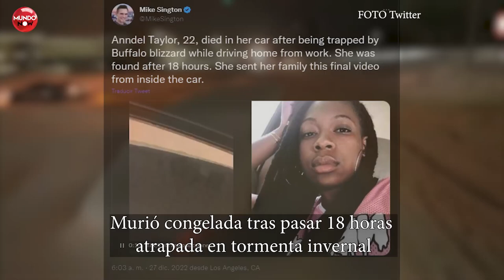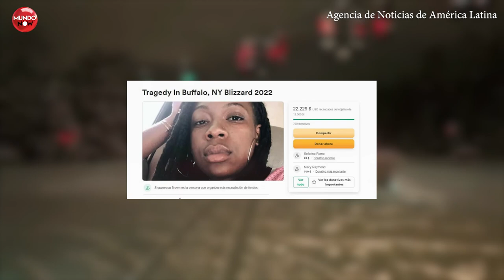Muertes por CONGELAMIENTO en EEUU tras el paso de la tormenta Elliot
Una joven de 22 años fue encontrada muerta en el interior de su auto en víspera de Navidad. La joven quedó atrapada debido a la tormenta invernal que ha estado atacando al oeste de Nueva York. La victima del frío grabó un video de sus últimos momentos atrapada en su auto y lo compartió a su familia.